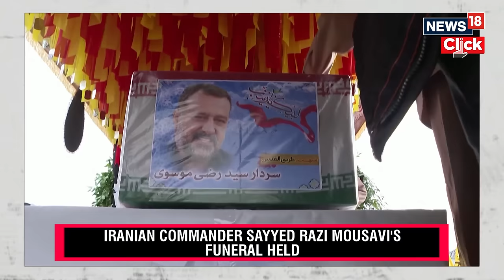Iran Holds Funeral For A General Who Was Dead In An Alleged Israeli Airstrike In Syria | N18V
Hundreds of mourners accompanied the flag-draped casket of Gen. Razi Mousavi from a central square of Tehran to a shrine in the north of the city where he was buried. The head of the Guard, Gen. Hossein Salami, praised Mousavi and vowed his death would be avenged.